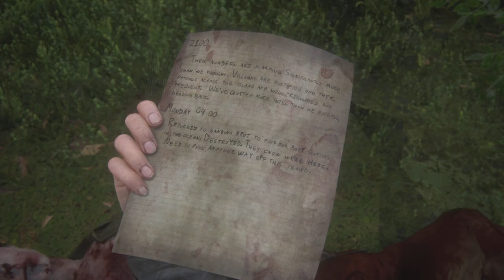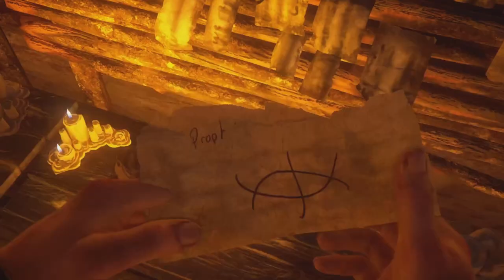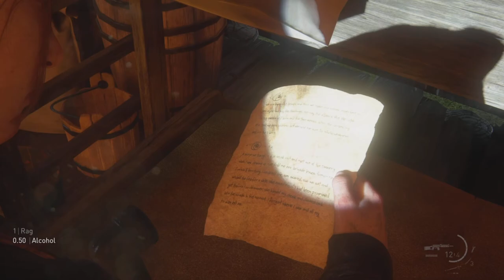Welcome to Scar Island | The Last of Us Part 2 Remastered | Ep.15